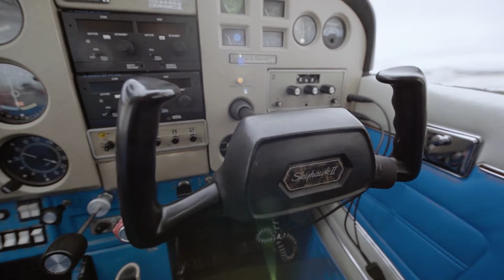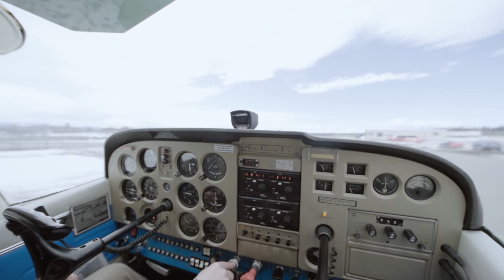Guardian Aerospace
"The shell must break before the bird can fly." Humans need to be taught and trained before we can fly. It was such an eye-opening experience to interview the owner of Guardian Aerospace in Prince George - Eric Stier. Let's start the week right with inspiring stories behind his amazing flight school.